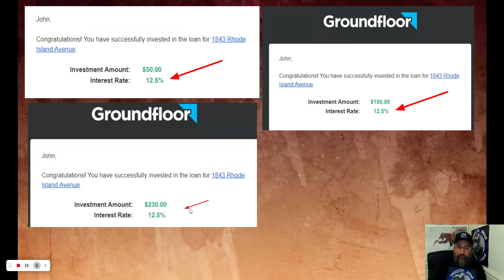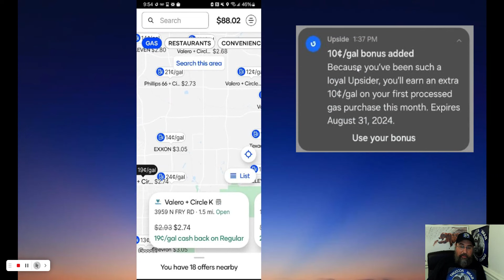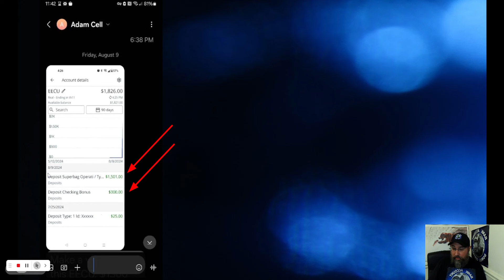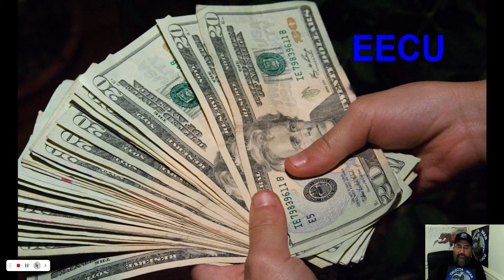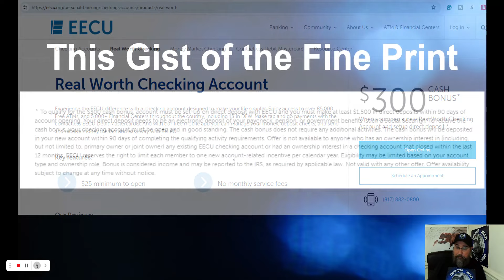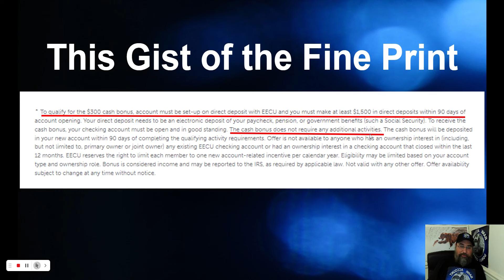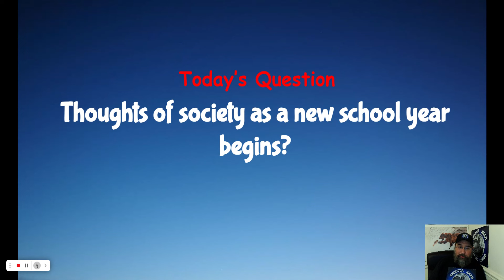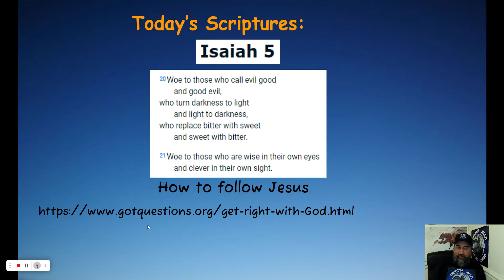EECU $300 Personal Checking Account Bonus! Nationwide Offer. FASTEST BANK BONUS EVER!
Learn about the HUGE $300 Personal Checking Account bonus from EECU in this video: link to this offer

Correct link!

Correct Link!

How to get right with God.

Varo Bank $625 Checking Account Bonus in this video. Link to this offer

Chase Sapphire Preferred and Chase Sapphire Reserve Card Increased bonuses in this video. Link to this offer:

  $800- $1,000 Wings Credit Union and Chase Chase Ink Stack bonus

$55 House cleaning and repair bonus from Handy!